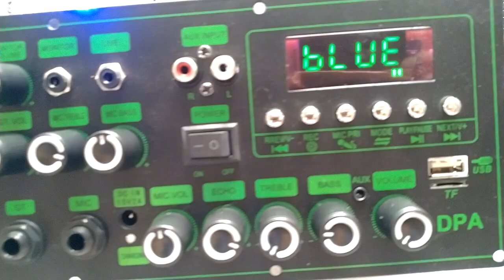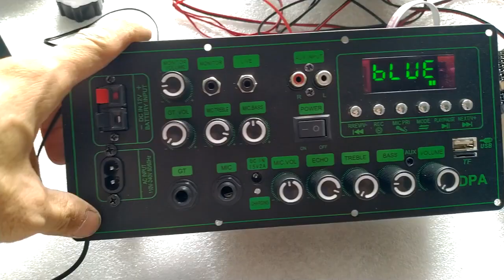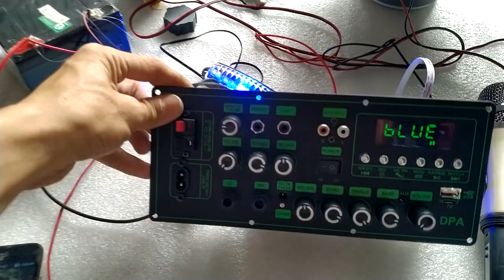TEST MẠCH LOA KÉO LIVESTREAM DSP LẬP TRÌNH CHỐNG HÚ CS8673E 130W, LOA KÉO 3 TẤC ĐƠN - 2.5 TẤC ĐÔI